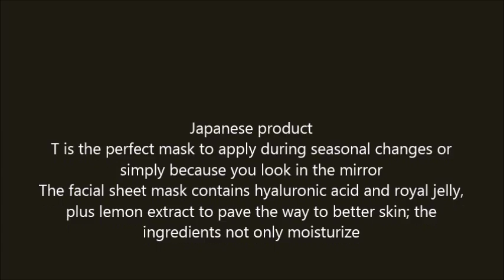Hadabisei Facial Mask Super Moist 1 sheet 25ml essence 5 count